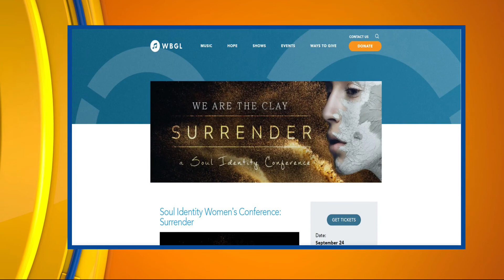CI Living WBGL Soul Identity Conference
CI Living learns about WBGL Soul Identity Conference happening September 24th